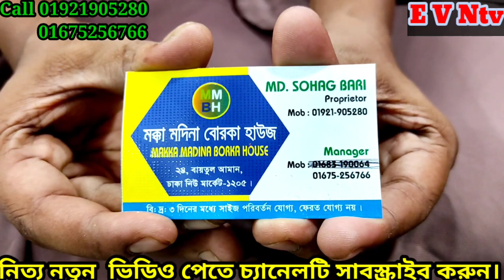Eid Collection @/ইউনিক ডিজাইনের দুবাই চেরী কাপড়ের পার্টি খিমার বোরকা কালেকশন/party khimar borka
আসসালামু আলাইকুম ❤️

 E V Ntv চ্যানেলে আপনাকে স্বাগতম 🥀